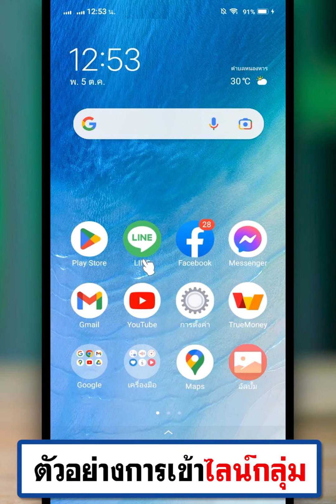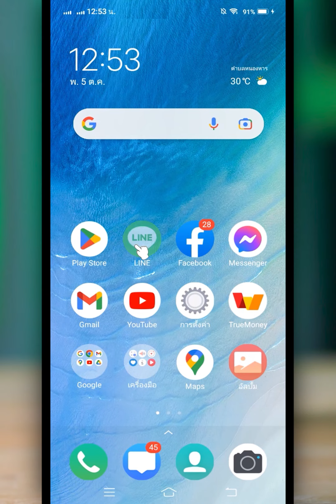สร้างคิวอาร์โค้ด LINE กลุ่ม | BenzTech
สำหรับคลิป สร้างคิวอาร์โค้ด LINE กลุ่ม | BenzTech เราจะมาดูขั้นตอนการสร้างคิวอาร์โค้ด line กลุ่ม แบบง่ายๆ กันนะครับ หากเพื่อนๆ ต้องการวิธีทําคิวอาร์โค้ด กลุ่มไลน์ เพื่อที่จะเชิญเพื่อนเข้ากลุ่มก็สามารถใช้วิธีนี้ไปทำกันได้เลยนะครับ